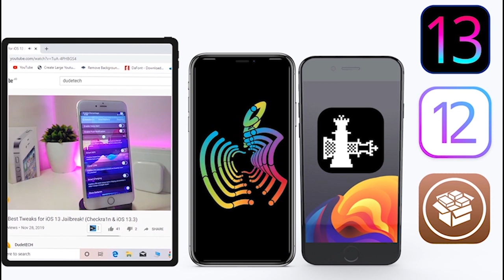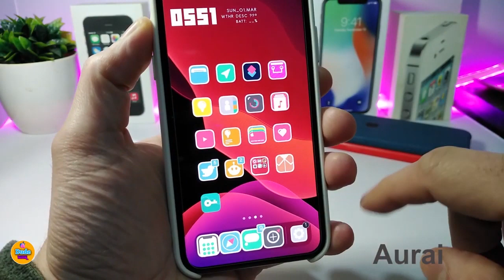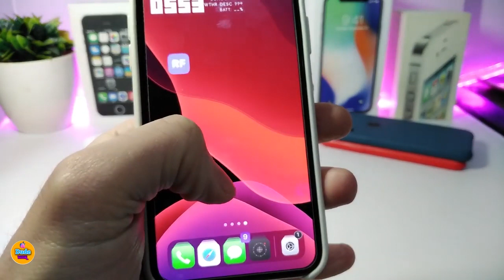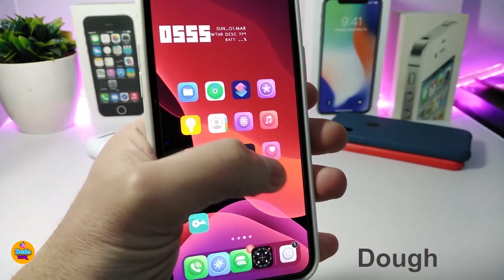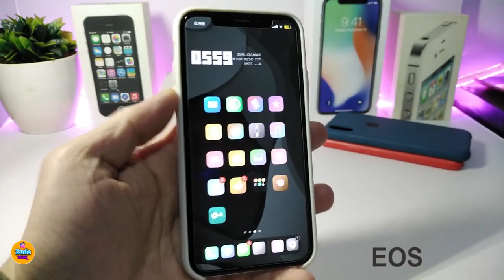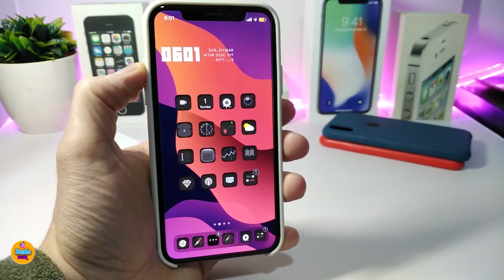Top FREE NEW iOS 13.5 Jailbreak Theme for Unc0ver & Checkra1n Jailbreak TWEAKS!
iOS 13 Perfect Jailbroken iPhone: Top BEST iOS 13 Jailbreak Tweaks for Cydia. Customize your iPhone on iOS 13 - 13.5 and get NEW features on the Unc0ver / Checkra1n  Jailbreak

Here is 10 best ios13.5 free themes for unc0ver and checkra1n jailbreak